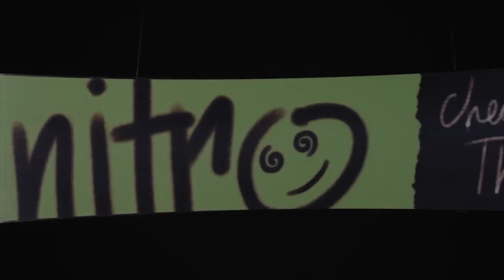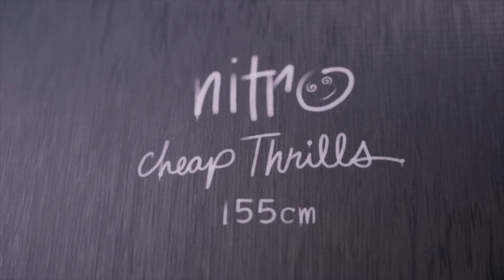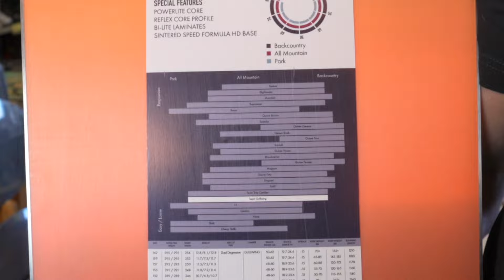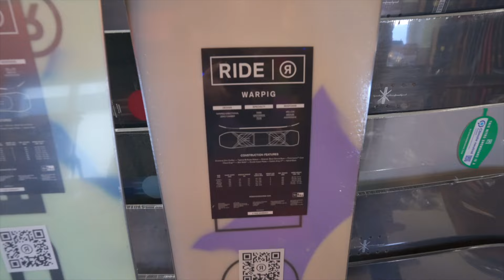BESTEN SNOWBOARDS 2023 - So findest du DEIN PERFEKTES Board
Bildmaterial Sourcen zusätzlich von:

by @NitroSnowboardsOfficial